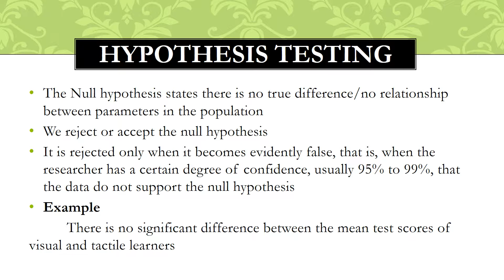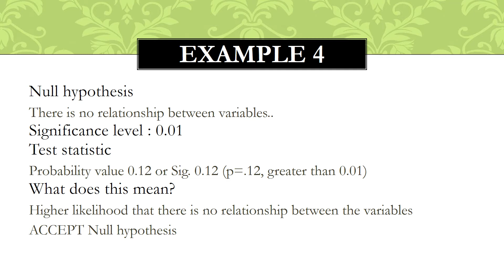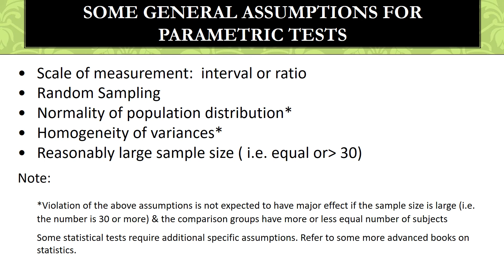Unit 7 Hypothesis Testing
Statistics for Educational Researchers by Chan Yuen Fook PhD and Suthagar Narasuman PhD.